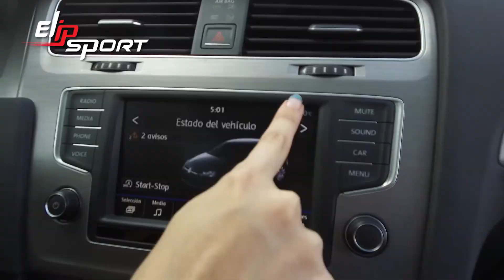Mẫu ô tô Vw Golf Style 2017 DSG thanh lý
Nếu muốn sở hữu dòng siêu xe này, bạn cần có sức khỏe tốt để tạo thêm thu nhập, mang lại cho bạn cuộc sống xa hoa, cao cấp. Hãy truy cập trang web Elipsport.vn để tìm ngay sản phẩm thích hợp để nâng cao sức khỏe, cải thiện vóc dáng mà mình hằng mong muốn nhé.